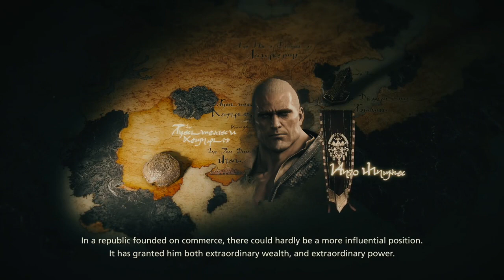FINAL FANTASY XVI PS5 Walkthrough PART 11 CAPITAL PUNISHMENT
Here Be Monsters
Capital Punishment
Bolts From The Blue

Source : @NeverGameNova